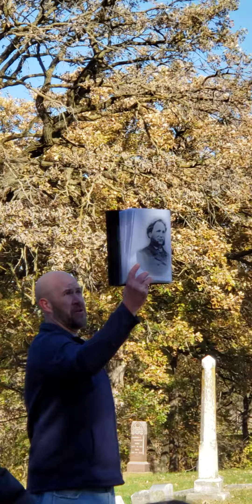Floyd Cemetery Walking Tour 23.mp4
This is video number 23 of the historic Floyd Cemetery walking tour conducted by staff of the Sioux City Public Museum on 10/26/2019